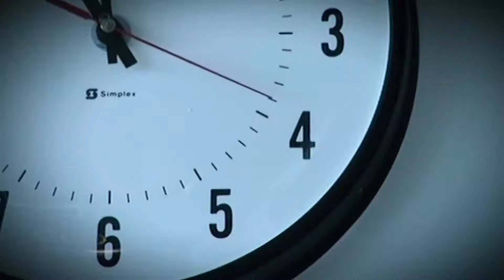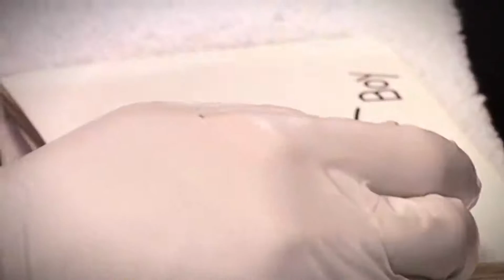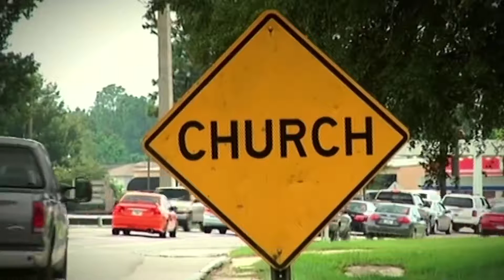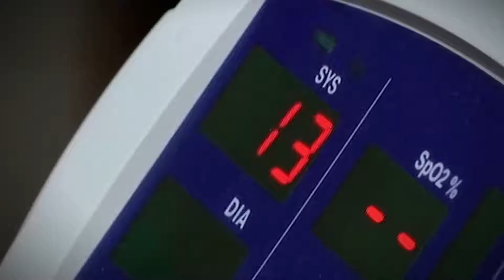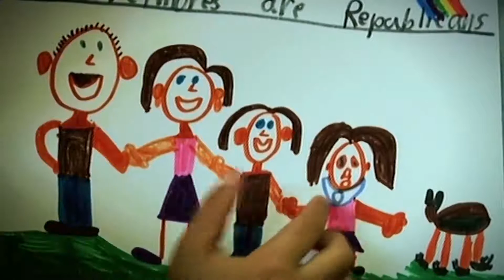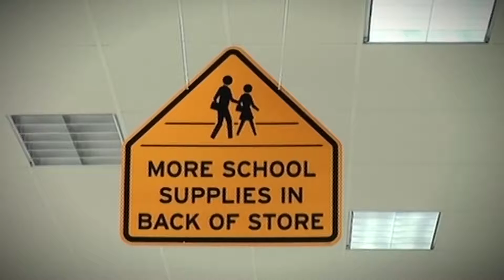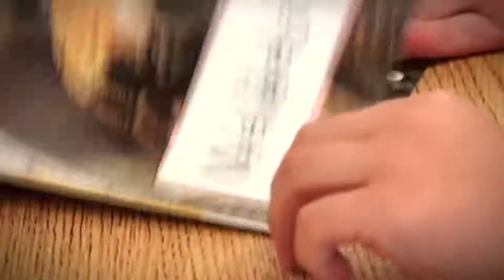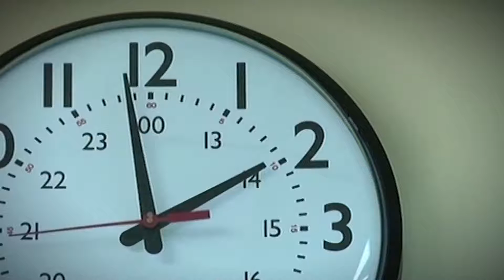The Girl With The New Face [Medical Documentary]